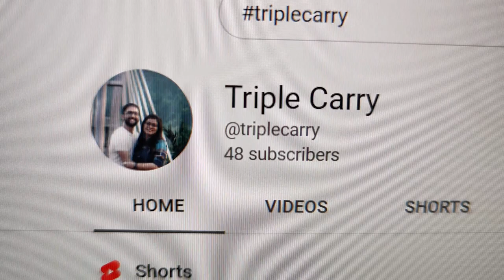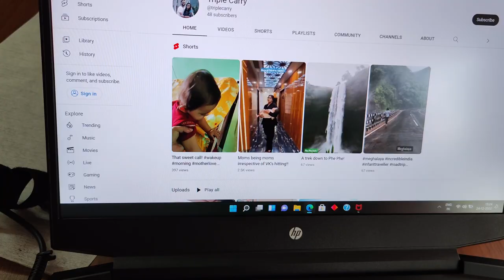Unboxing new HP laptop | HP Pavilion | Vlog Editing + Gaming laptop | Mini vlog | Triple Carry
triplecarry banglavlog familyvlog hp hplaptop hplaptopreview hppavilion unboxing gaming vlogediting . Introducing the newest member of the Triple Carry Fam!